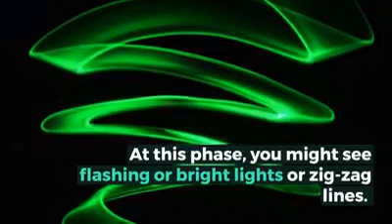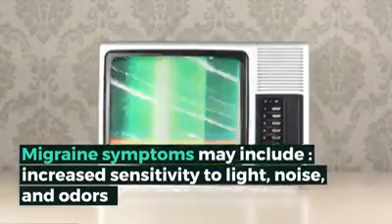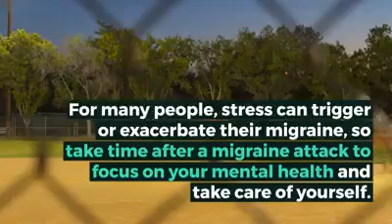Drdaro permanent Cure for migraine attack